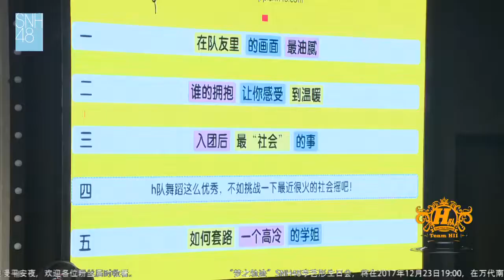20171220 SNH48 H队 MC03 (郭倩芸, 刘佩鑫, 杨惠婷, 谢妮, 郝婉晴, 袁一琦, 王奕)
December 20th, 2017. Team HII Stage - Third MC (Guo QianYun, Liu PeiXin, Yang HuiTing, Xie Ni, Hao WanQing, Yuan YiQi, Wang Yi)